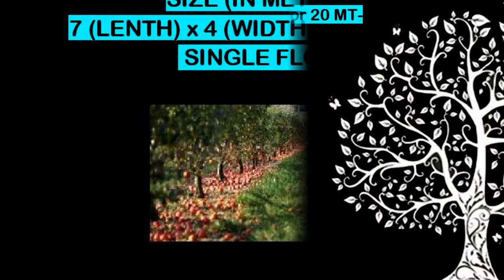HOMER 20 MT MODEL STORE